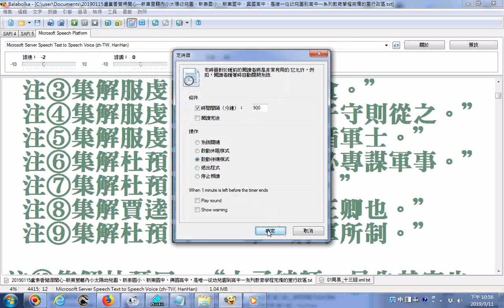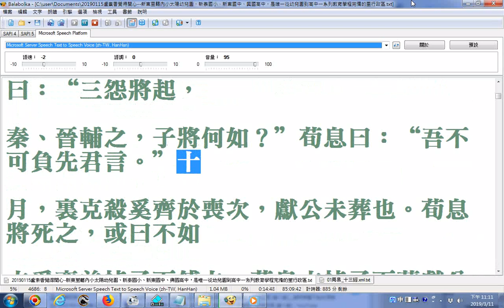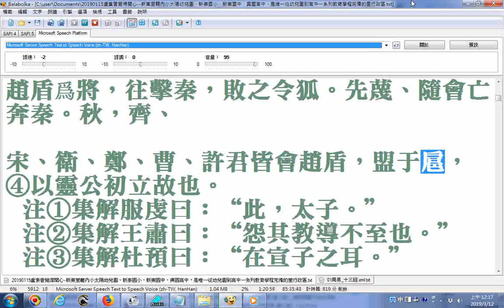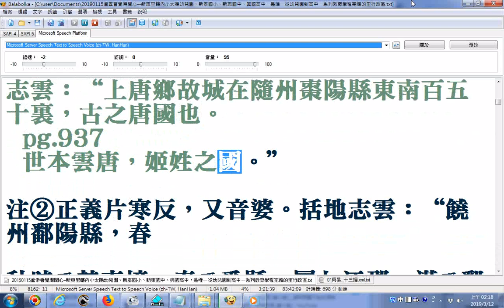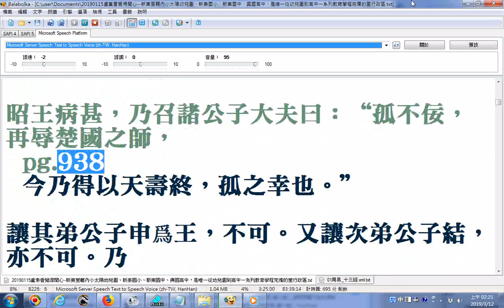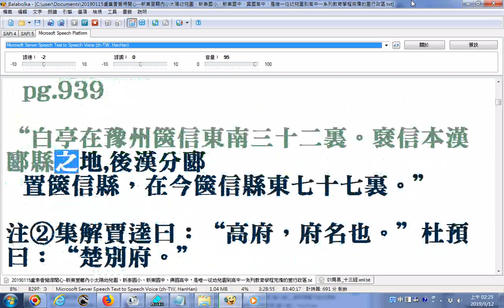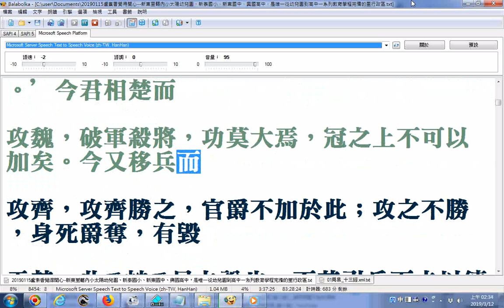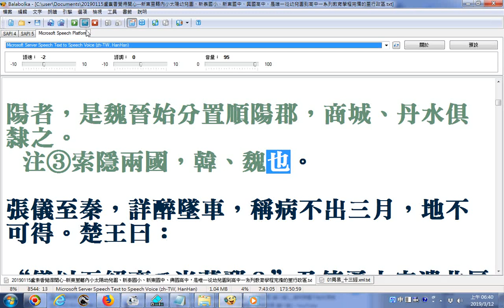史記130卷全文 從26史資料庫匯出者 史記卷四十世家十楚世家03到張儀至秦之前 使用電腦程式Balabolka逐字唸12 部份漏讀或是破音字讀音錯誤請見諒 原稿文字部分有誤請自行搜尋網路資源對照補